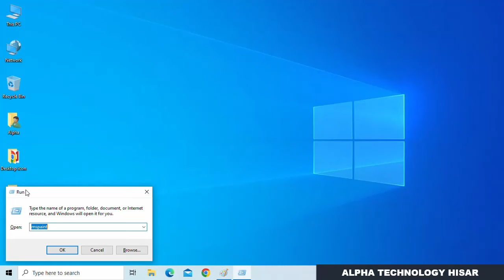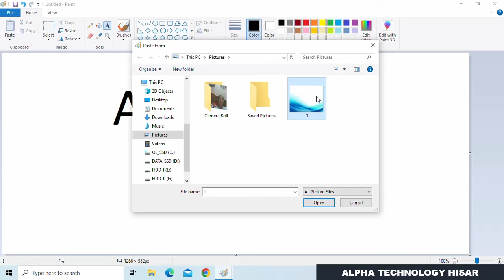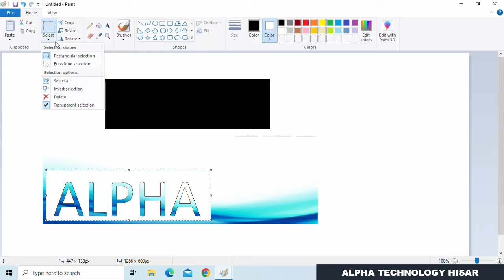How to Put Image / Picture inside text in Paint Brush : By Hitesh Wadhwa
542, Rishi Nagar, Near Bus Stand,
Vishavkarma Mandir Road,
Hisar - 125001 (Haryana)